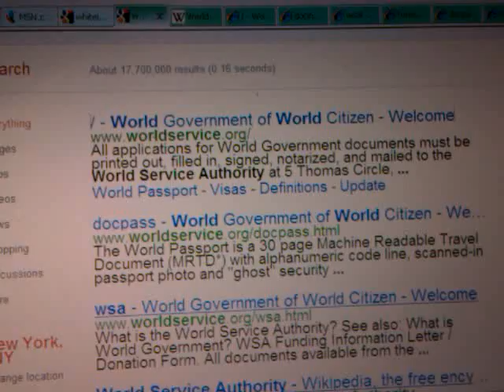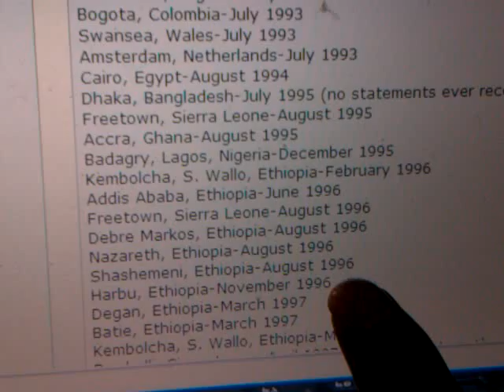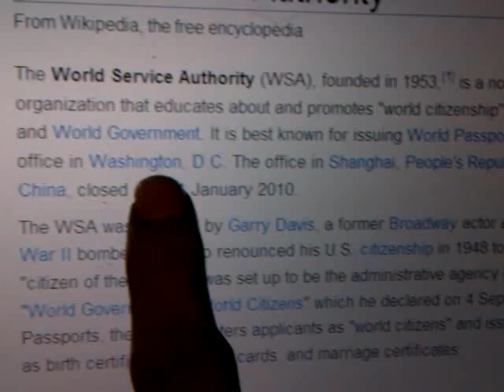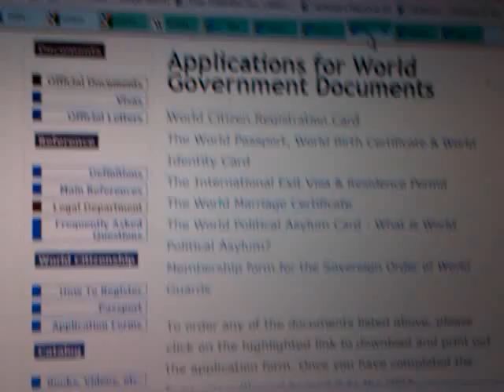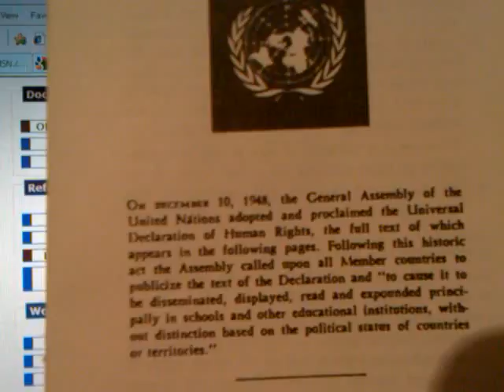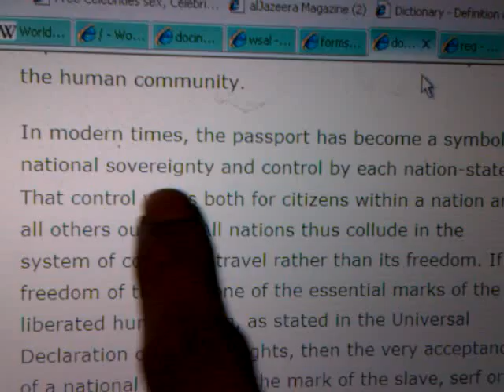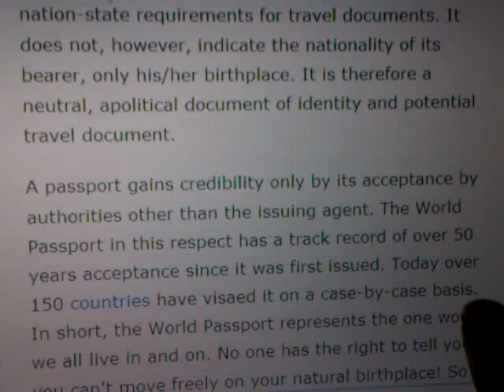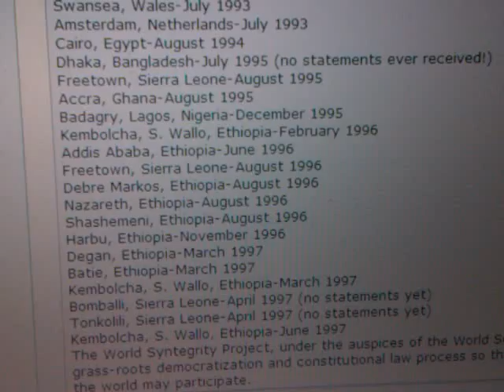RASTAFARI MOVEMENT & WORLD CITIZENSHIP - World Service Authority (WSA)